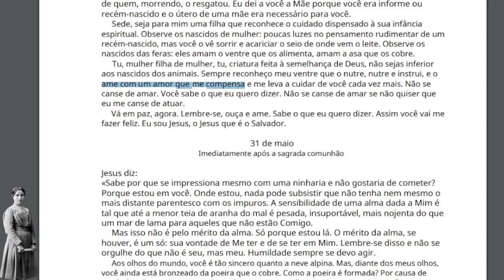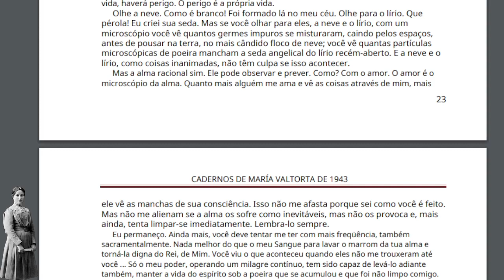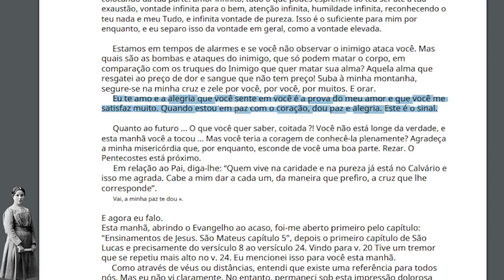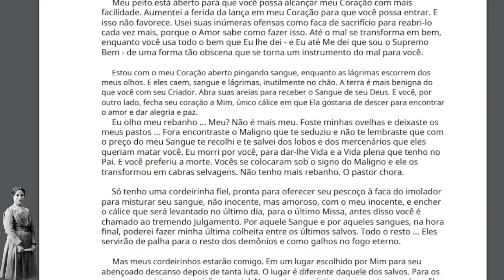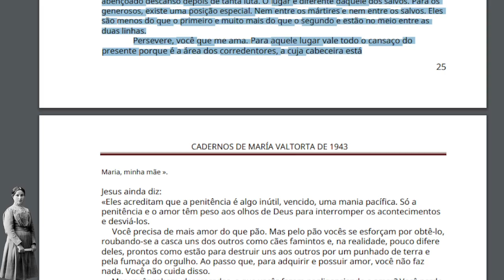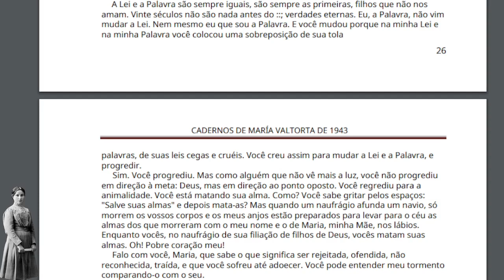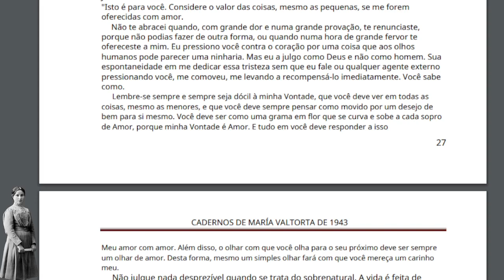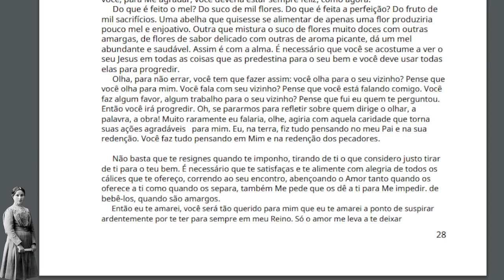#4 CADERNO MARIA VALTORTA 1943